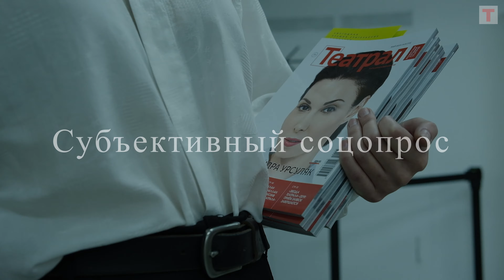Константин Райкин поздравляет «Театрал»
Журнал «Театрал» в 2019 году отмечает свое 15-летие. В связи с этим мы провели небольшой соцопрос, задав артистам, побывавшим на обложке «Театрала», несколько вопросов. А как бы ответили вы?

Видео: Саша Гаганова